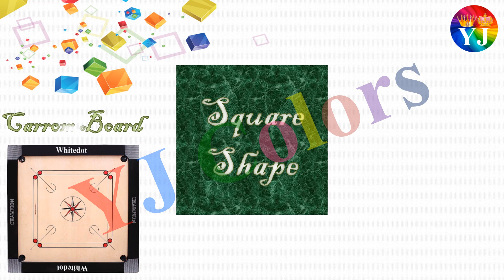20 Objects that are in Square Shape | Square-shaped items | Square Shape Objects in Real Life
Thanks
YJ Colors